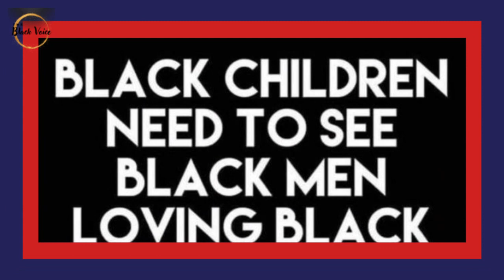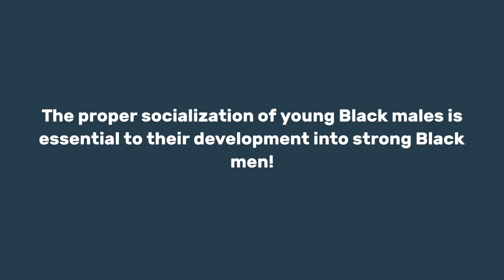Black Female, Jaylen Crump, 20, Killed by Boyfriend, 28! Enough Is Enough! | Dr. Rick Wallace